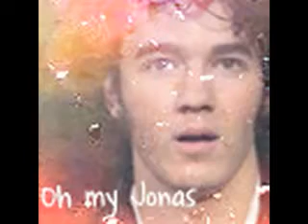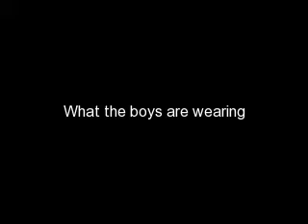A JoBromance(The Jonas Brothers in love)Chapter 77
Chapter 77!

-With Nick and Heather on the plane-

Heather:(Not looking at Nick when she talks)So...

Nick:So...sup'?

Heather:Im just...sittin' on a plane.(They laugh)

Nick:(Smiling)How come your not looking at me when you talk?(He laughs)

Heather:(Starts to laugh because she dosent know what to say)I dont know...its a habbit.(They laugh.Unknowingly she isn't looking at Nick when she says that)

Nick:Your like.(Looks completely away from Heather)Hi Nick.How are you Nick?(He looks back a Heather and they both laugh)

Heather:(Still not looking)Ok.Ok.What do you want?(They laugh)

Nick:Lets have a conversation with you looking at me.(Turns completely in his seat to look at Heather.Heather turns her face towards him)

Heather:Ok.(Starts to crack up)Hi Nick.How are you?(They both laugh and she looks away.He turns her head to look at him.They sit there)

Nick:Yeah...(Heather kisses him)

Heather:Yeah.(They laugh)

Nick:Can we try that again?

Heather:What?(She gets cut off by Nicks lips against hers)Oh...that.

Nick:Your looking at me!We've made some headway.

Heather:Thats what she said.(They both laugh)

Nick:Oooooh yeeeeeah.(They laugh)

Heather:Good stuff.

Nick:Guess what?

Heather:What?

Nick:Thats what she said!(They laugh)

Heather:That was wroooong.(They laugh)

Nick:Thats just the way I role.(They smile)

Heather:Ok.(They laugh)You want to know something?

Nick:What?

Heather:Never mind.(She blushes)

Nick:No.You have to tell me now.(He smiles at her)

Heather:Your the only boy that can make my heart beat faster and slower at the same time.

Nick:...Now I feel special.(He smiles)

Heather:You are.(She kisses his cheek and lays her head on his shoulder)

Nick:...I love you.

Heather:I love you too.(They smile)

-With Holly and Kevin-

Holly:Im am sooo tired.(They laugh)

Kevin:I know how you feel.

Holly:Your a Jonas Brother.Of course you know.(They laugh)

Kevin:Once I had to wake up at 1:46 AM awake until 11:12 PM.

Holly:Oh.My.Gosh...why?

Kevin:A show.

Holly:Awe,baby.(She kisses his cheek)Im sorry.

Kevin:(Laughs)Its ok.I love doing it...NOT LIKE THAT!(They laugh)

Holly:(Laughs)Wow Kevy.(They smile)

Kevin:I love it when you call me that.(They smile)

Holly:I love calling you that.(They kiss)But I love doing that...even more.

Kevin:Yeah.Me too.(They smile)

Holly:So...are you really excited to go to North Carolina?

Kevin:Yeah.But...do you wanna' know wa=hat Im reeeally excited to do?

Holly:Yeah.What?

Kevin:See your old room.(They laugh)

Holly:I hope you like seeing pictures of you everywhere.(They laugh)

Kevin:Im used to it.

Holly:How many fans rooms have you been in?(They laugh)

Kevin:(Laughs)Its like...you dont wanna' know.(They laugh)

Holly:I really dont.(They laugh)

Kevin:Do you remember my 21st birthday party?(Yes people we skipped over that...sorry,lol)

Holly:At the um...

Kevin:The Waldorf.

Holly:I'll never forget it.(They smile)

Kevin:Ive had my first legk driiiink...but oh...you haven't.(They laugh)

Holly:Thanks.Thanks for that.(They laugh)

Kevin:You turn 21 oooon...

Holly:December 29th.Two days before Heathers birthday.

Kevin:Wow.(They laugh)Heather was born on New years eve?

Holly:Yup.Awesome.I know.

Kevin:That is sooo perfect!

Holly:Why?

Kevin:No reason.(He smiles)

Holly:I know when you are lying,tell me.(They laugh)

Kevin:Ok.Well(He tells Holly.You guys have to wait hahahahahaha,lol)

Holly:Oh my gosh.She is sooo lucky!

Kevin:Do NOT tell Nick I told you anything.Ok?

Holly:Mums the wird.(They laugh)

Kevin:Awesome.(They smile)

Holly:So.

Kevin:Yeah...(They both laugh)

-With joe and Tiffany-

Tifffany:No.(They laugh)Thats not even what I meant.!

Joe:Suuuuure.(They laugh)

Tiffany:Your such a meany.(They smile)

Joe:Ok.Ok.(They laugh)

Tiffany:Lets talk about something other than me saying things that lead you to think negatively.(They laugh)

Joe:Ok.What do we talk about?

Tiffany:You pick something.

Joe:Ok..do you remember the nighg we first met?

Tiffany:...Yes.(She starts to get nervous and excited)

Joe:...Do you remember...

Tiffany:Yeah...

Joe:...When...you had toilet paper stuck to your dress.(He starts to laugh)

Tiffany:(Gets dissapointed and fake laughs but well enough so that Joe dosen't notice she is upset)Yeah.I remember.(She turns the other waya nd closes her eyes and a tear rolls down her face.She quickly wipes it away and turns back arouhnd to face Joe)

Joe:You ok?

Tiffany:Yeah.Im fine.I just had something stuck in my eye.

Joe:...You sure.

Tiffany:Yeah.Im fine.

Joe:Ok.Do you want to...talk about something else?

Tiffany:(Takes a breath)Yeah.Please.

-After a while the plane lands in NC.They get off and Big Rob calls their ride.They get in and it drives them to the house

How will meeting the family go?Find out in Chapter 78!!! xD